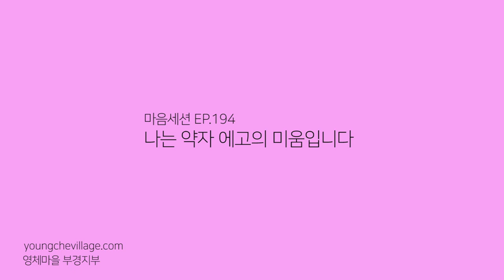[마음세션 EP.194] 나는 약자 에고의 미움입니다